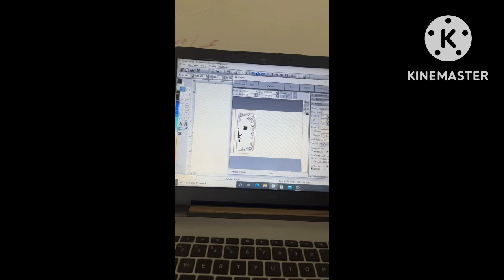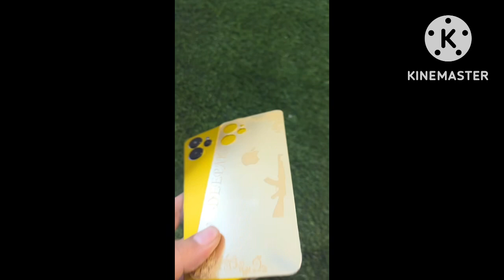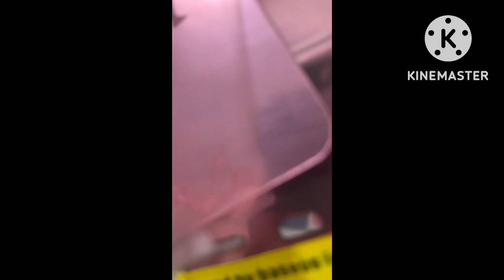Trending Golden cover | Realme convert Iphone 14 pro max golden back panel | oppo vivo apple samsung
BALAJI ACCESSORIES POINT

you tube

REAL IMPORTER OF MOBILE ACCESSORIES,BACK COVER , TEMPER GLASS , SMART GADGET , 11D TEMPER GLASS ,18D TEMPER GLASS , NECKBAND ,AIRPOD ,SO MANY PRODUCT

ADDRESS
33FEET ROAD NEAR ESSAR PETROL.PUMP LUDHIANA

CHEAPEST MOBILE ACCESSORIES/ MOBILE ACCESSORIES WHOLESALE SHOP | REAL IMPORTER | SABSE SASTE SPEAKER EARPHONE CHARGER  | SMART GADGET IN PUNJAB